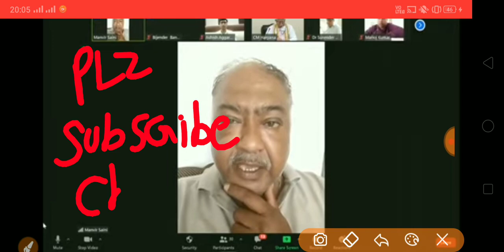Good News| HSSC भर्ती अब बिना Exam के मिलेगी नौकरी। Special Education